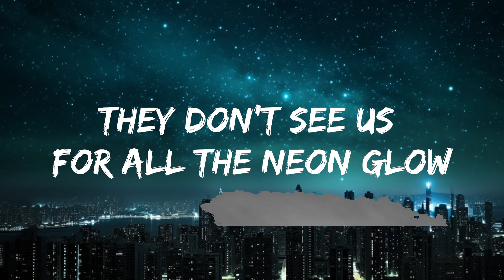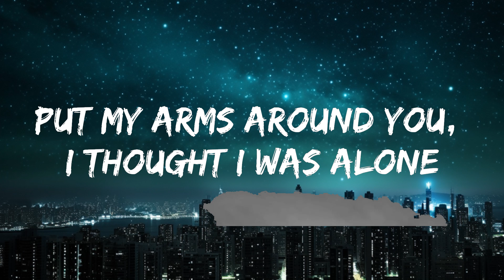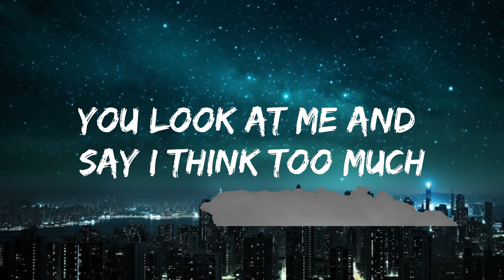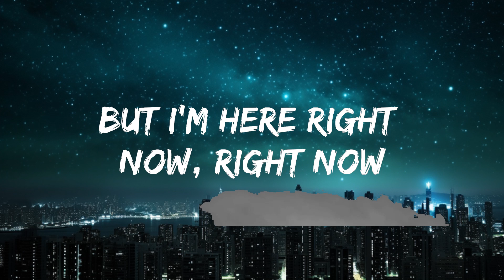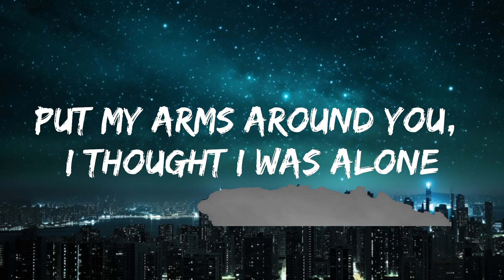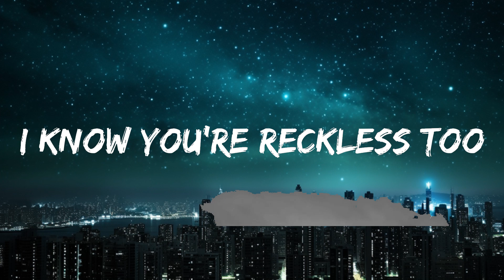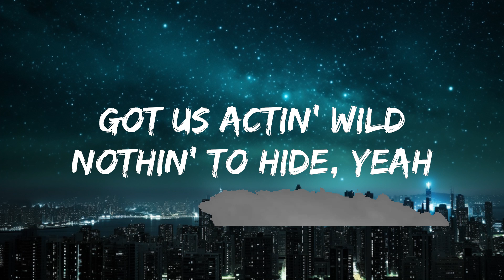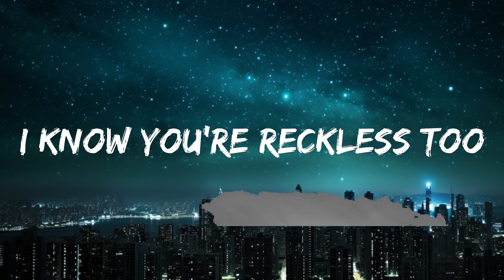Gryffin & MØ - Reckless (Lyrics) |15min Version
🎤 Lyrics: Gryffin & MØ - Reckless

[Chorus]
Drivin' it blind
I know you're reckless too
Chasin' new heights, yeah

[Verse 1]
Eh, just like a firefly in Tokyo, oh, oh
They don't see us for all the neon glow
I can tell you're different, fallin' from the stars
From a different planet, driftin' in the dark
Put my arms around you, I thought I was alone
Let's go where no one knows
[Chorus]
Drivin' it blind
I know you're reckless too, ayy
Heated summer nights make us lose our minds
Got us actin' wild
Nothin' to hide, yeah

[Verse 2]
Alright
Sometimes I wish I had a plan for us (For us, for us, oh, yeah)
You look at me and say I think too much (Too much)
Oh, but I can tell you're different, fallin' from the stars

[Chorus]
Drivin' it blind (Drivin' it blind)
Chasin' new heights, yeah (Chasin' new heights)
Nothin' to hide (To hide), yeah
I know you're reckless too (I know you're reckless)
(I know you're reckless)